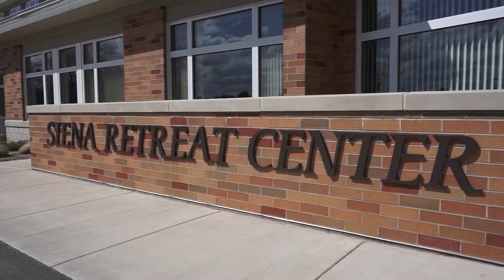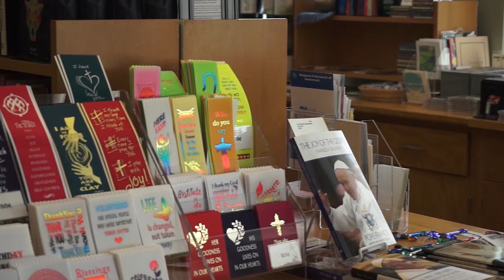Siena Retreat Center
Located on Lake Michigan between Chicago and Milwaukee, The welcoming community of Siena Retreat Center provides retreats and programs that renew lives and deepen holistic spirituality in an environment of peace, joy, and beauty.  In the spirit of the Racine Dominicans, we seek to be a catalyst for a more just and compassionate world.